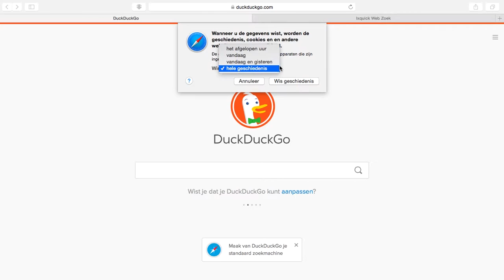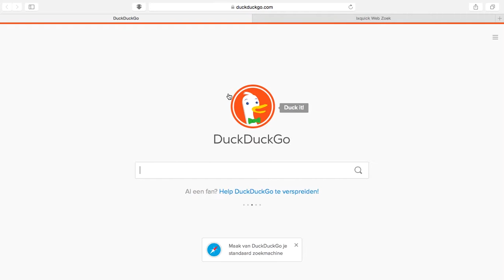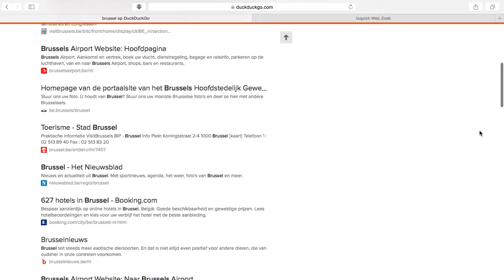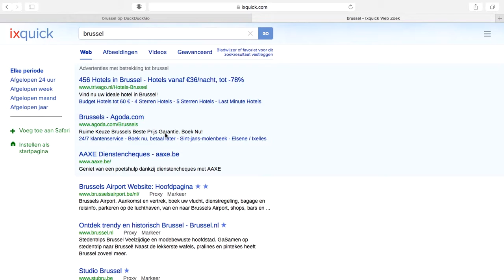Anoniem zoeken op internet